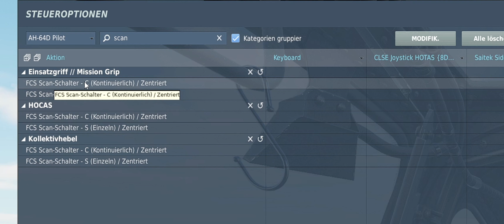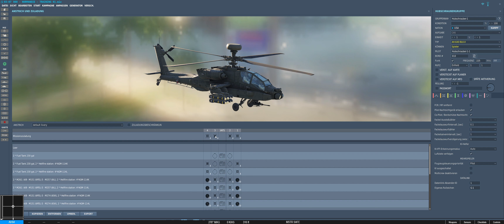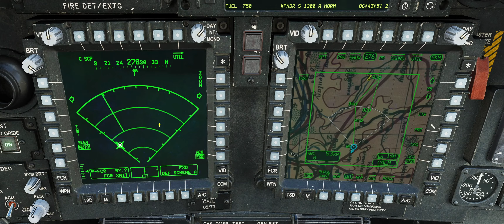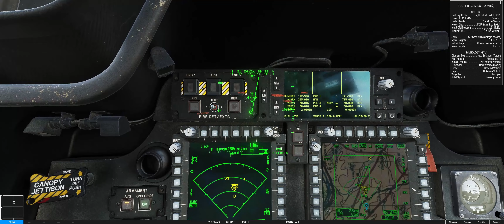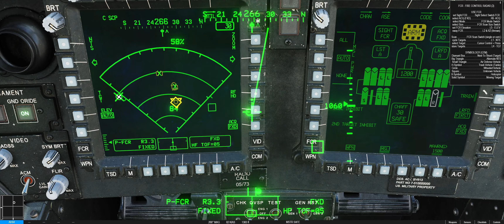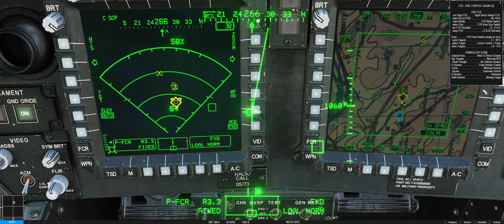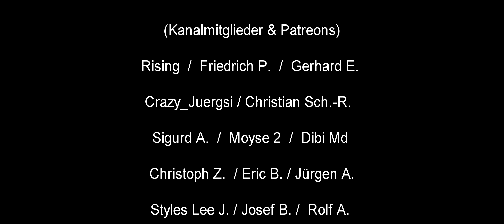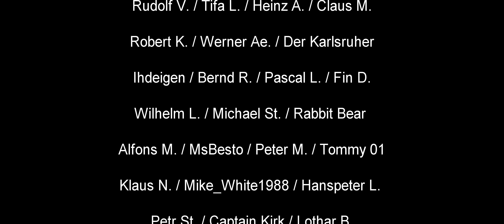AH-64D - Guide: Fire Control Radar - Ground Targeting Mode ★ DCS World Deutsch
DCS World ★ Digital Combat Simulator ★ 2023

CPU: I9-12900K
GPU: RTX 4090
RAM: 32 GB